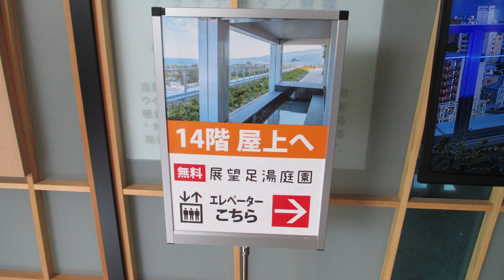ミナカ小田原で足湯をしました【ミナカ小田原足湯料金は無料です】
ミナカ小田原で足湯をしました。ミナカ小田原足湯料金は無料です。ミナカ小田原足湯の営業時間は10時から19時までです。以前は18時まででしたが19時までに変更となりました。又、ミナカ小田原足湯営業時間の変更もありうるので注意してください。足ふきのタオルはありませんのでもっていった方がいいと思います。ミナカ小田原足湯の温度は丁度いいです。ミナカ小田原足湯はミナカ小田原14階にあります。14階に直通のエレベーターがあるので、それを利用するとすぐに行けます。3階にあるミナカ小田原タワー棟に入り
一番右側にミナカ小田原足湯直通エレベーターがあります。
尚、ミナカ小田原14階の室内から足湯に行く入り口に、タオル100円の自動販売機が設置
されているの発見しました。